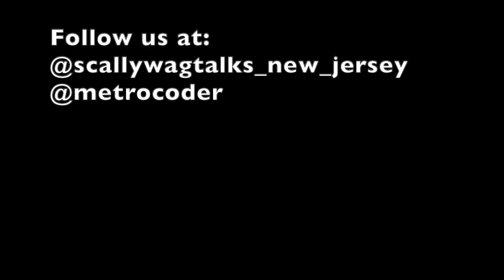Midterm bloodbath, Democrats pandering and Republican Civil War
FCC TikTok ban

TikTok Class action lawsuit